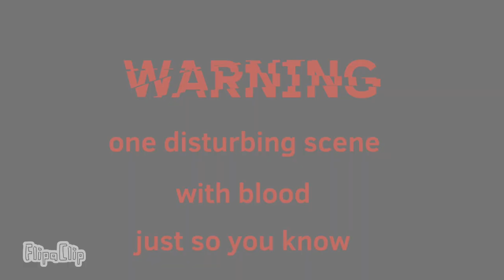bye bye animation meme (not cannon)